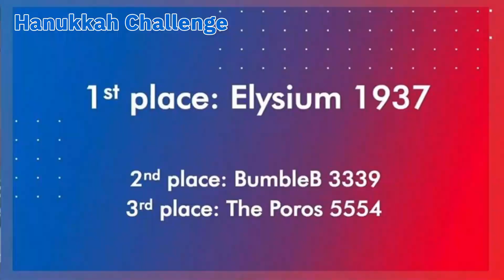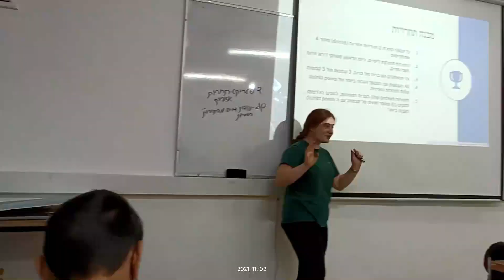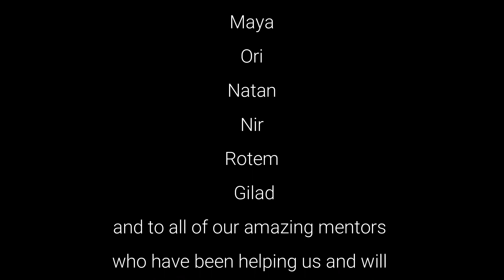Elysium 1937 || 2021 Recap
Elysium 1937 is proud to present our 2021 recap! Good luck to all teams this season!